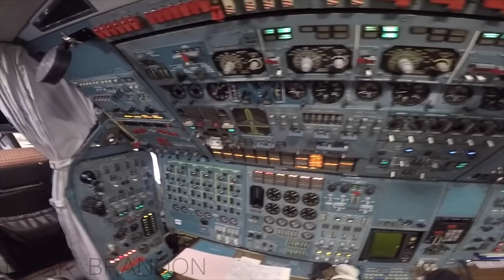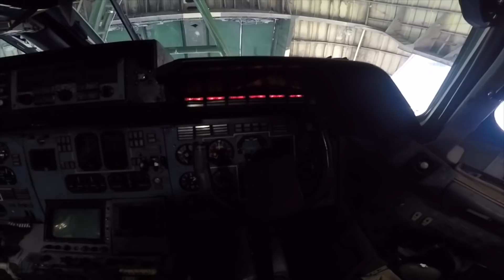AIRSIDE with the WORLD’s LARGEST AIRPLANE - Antonov AN-225 in Montreal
Being this close to the world's largest plane is truly something else. Here is the 3rd visit of the Antonov A225 landing and departing Mirabel airport carrying of medical supplies to fight against COVID19!
The plane was carrying 10 000 boxes which took 11 hours to offload into 10 different 18-wheeler trucks. Talk about carrying a full load!
I was also lucky enough even check out the cockpit... a its fitting this is also the largest cockpit ive ever seen... 6 people working the flight!

ATC Included!

Airport: Montreal's Mirabel international airport (YMX / CYMX)

Airline: Antonov Airlines
Aircraft: Antonov AN-225 Myria (A225)
Flight: ADB3418 / ADB318F
Callsign: Antonov 3418 / 318 Foxtrot Heavy
Registration:  UR-82060
Livery: New
Runways used: 24 / 06

Origin: Tianjin (TSN) - Nagoya (NGO) - Anchorage (ANC)
Destination:  Ancorage (ANC) - Nagoya - Tianjin (TSN)

liveatc.net